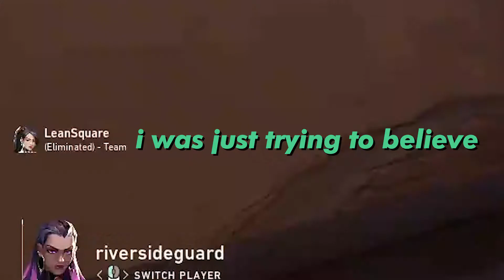guess what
I played valorant with a few of my funniest friends and, I know you won't believe this, they're pretty frickin funny in valorant. But who's to say that Valorant itself, isn't funny. What if Valorant is funny on it's own and I am just saying it isn't funny on it own adn you're believing me?